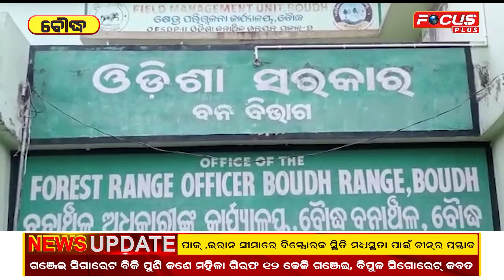କଞ୍ଚା ନୁହେଁ ରନ୍ଧା ମାଂସ ଜବତ କଲା, ବୌଦ୍ଧ ବନ ବିଭାଗ